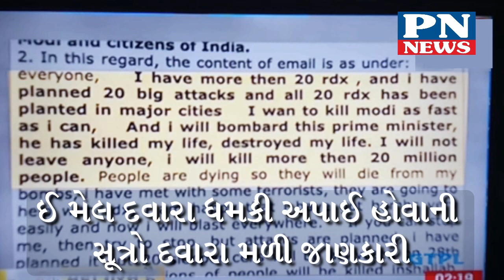પ્રધાનમંત્રી ને....કોને આપી ધમકી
How to Make a Good video for youtube in Gujarati | tips for making youtube video |  2018

pradhan mantri narendr modi ne hani pahochadvaa ange no e mail maltaa khufiyaa ajansio ae tpaas sharu kari , vis jgyaao upr prabhav paadvaani pan aa sathe dhamki aapvaamaa aavi hovani sutro dwara jaankaari mali che